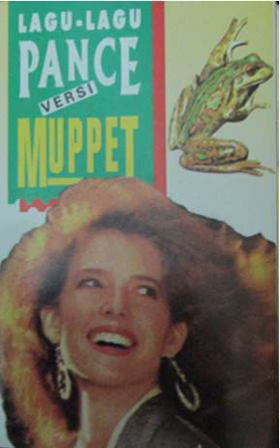Engkau Segalanya Bagiku (Pance Pondaag) - Muppet